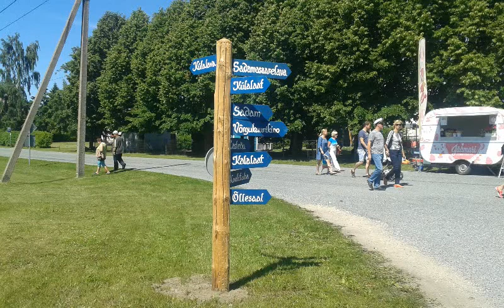fishermen`s village party